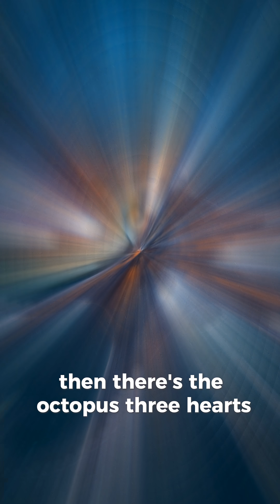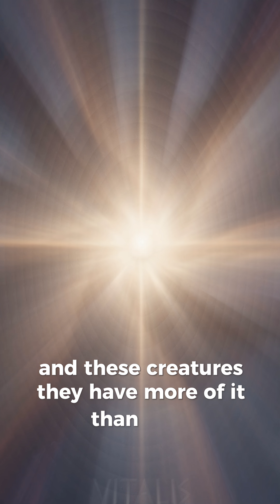Life That Refuses to Die: Why Tardigrades & Octopuses Are Extremophiles 🐙🔬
Some animals survive conditions that would kill almost anything else. Tardigrades can endure space, extreme cold, and radiation. Octopuses rewrite their own genetics. Discover the science behind extremophiles and how life defies the impossible. A poetic journey into survival and adaptation. ✨

extremophiles, tardigrades, octopuses, what are extremophiles, tardigrade survival, cryptobiosis, octopus intelligence, extreme survival animals, biology mysteries, adaptive evolution, science storytelling, poetic science